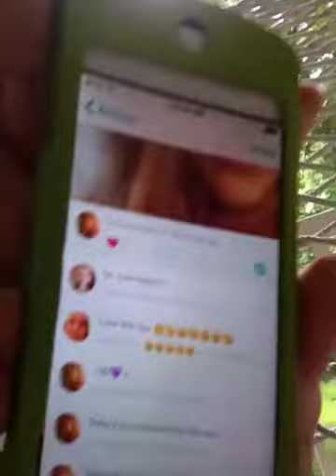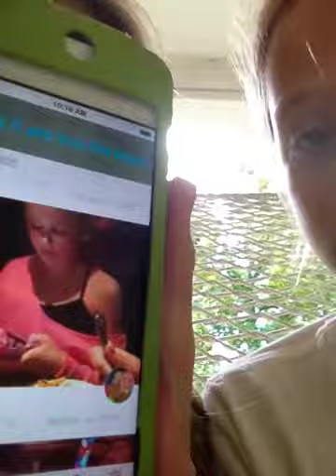Vlog #1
Hi guys! Today Caroline and Anna Lee did a vlog!!! We will be vlogging more often!!!